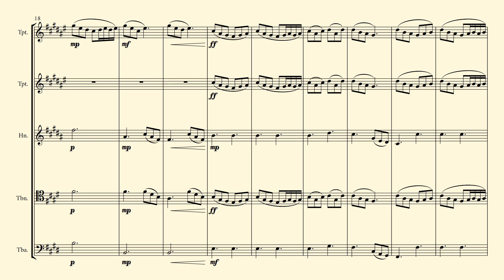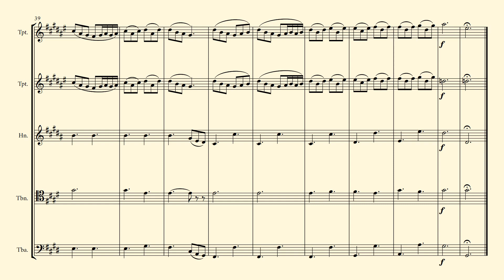MORNING MOOD - Edvard Grieg - Brass Quintet Sheet Music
This is a very nice arrangement for Moring Mood (Peer Gynt Suite No 1, Op. 46), by Edvard Grieg, for Brass Quintet.